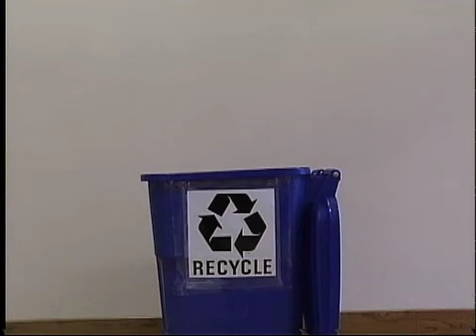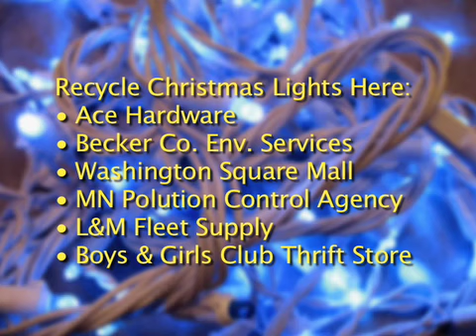Talkin Trash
Recycle old Christmas Lights